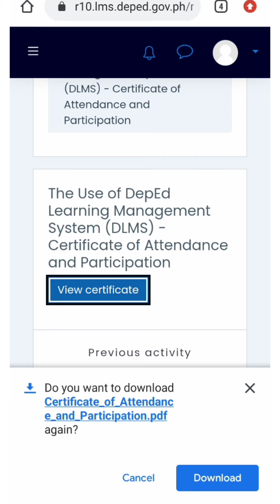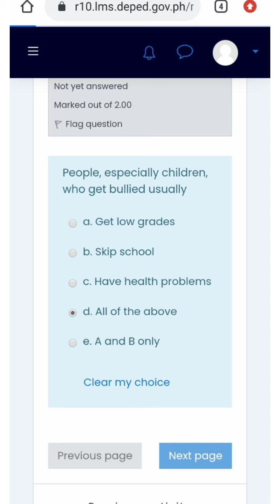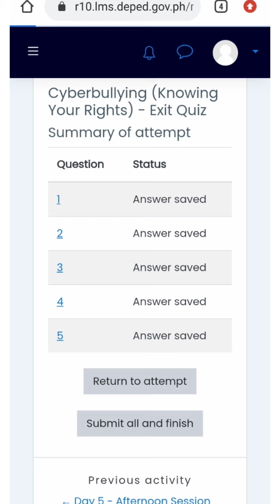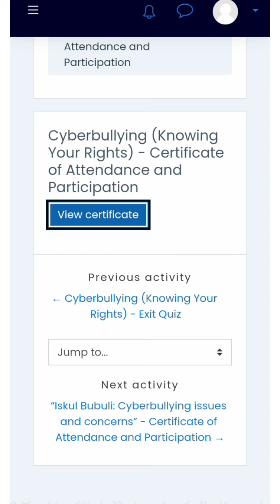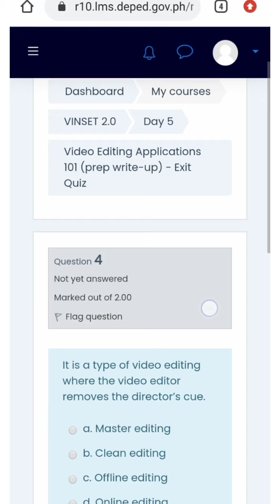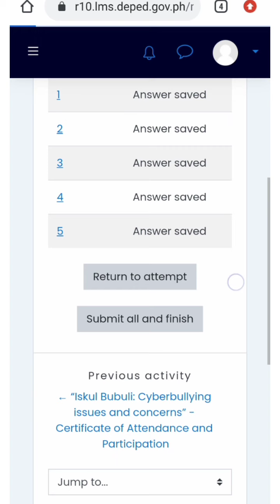VINSET 2.0 | Day 5 Complete Answers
Hey mga chers,

Tell me your thoughts about my video below!!!
I hope this video helped you in one way or another.

If you want soft copies of LPs and other teaching and learning resources, I would be willing to give.